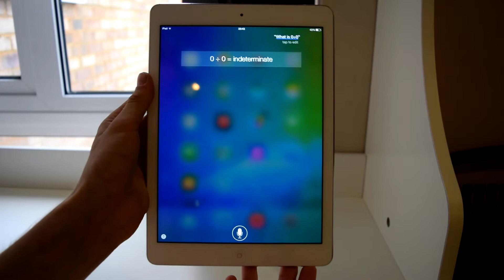Siri - What's Zero Divided By Zero! (Joke)